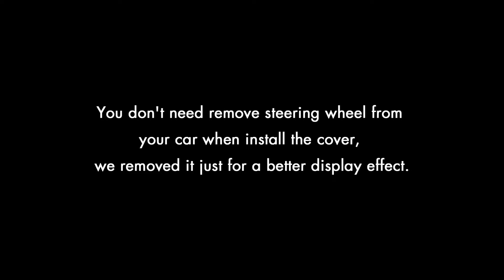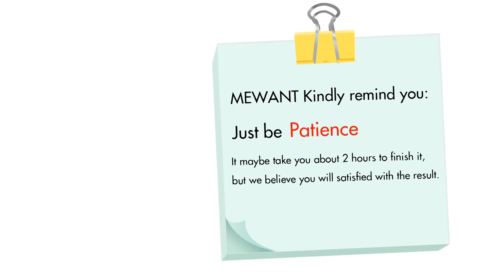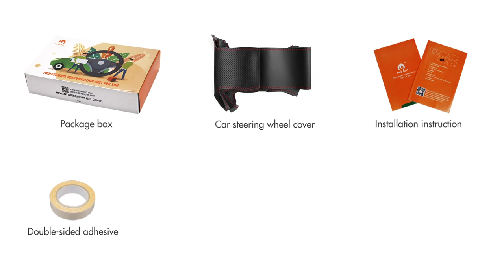MEWANT--- for Chevrolet Corvette (C7) 2014-2015 Car Steering Wheel Cover Installing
Material introduce:
Glossy Cabron Fiber+Black Suede+Purple Top Strip+Purple Thread

This cover suit for models:
for Chevrolet Corvette (C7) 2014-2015.

Installation tool needed (MEWANT will send you tool together with cover):
1 * Needle
2 * sew thread (sewing the steering wheel cover)
1 * Double-sided adhesive (fix the cover leather position, not necessary, you could also choose not to use it)
1 * Small blade (tuck extra leather into steering wheel)
1 * Thimble (protect your hand)
1 * Installation instruction